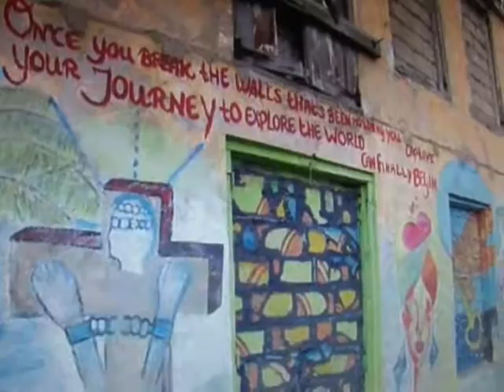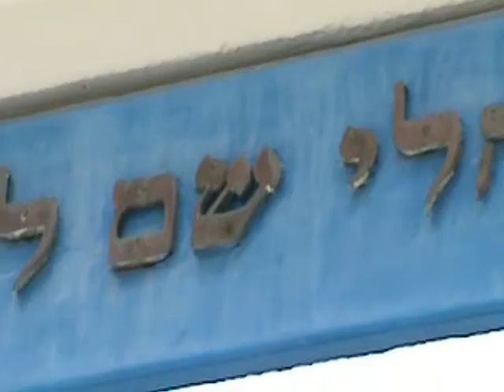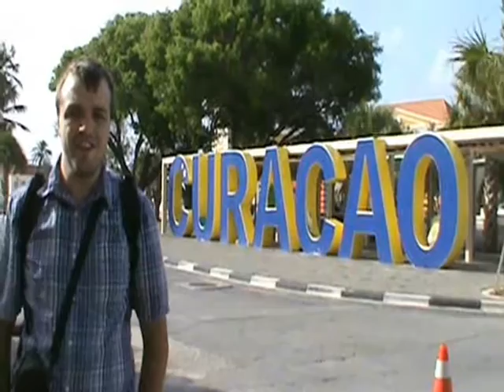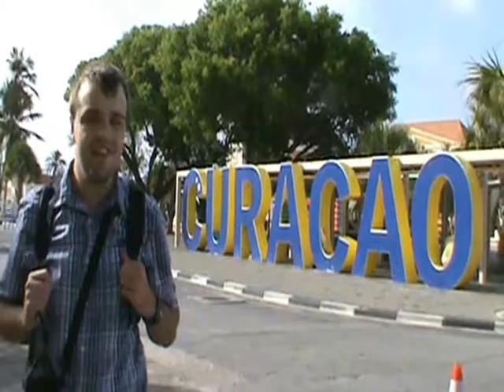Curacao- Part 1/4 (Exploring Willemstad: Pietermaai and Punda)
Brian returns to the ABC Islands, this time to explore the islands of Curacao and Bonaire.

Though both are officially part of the Netherlands, the islands couldn't be more different.

Brian first visits the island of Curacao.
Segments in Curacao include a Jewish synagogue in Punda, anthropology museum in Otrabanda, Dutch fort in Jan Thiel, caves in Hato, flamingos in Sint Willibrordus, 800 year old Kapok tree in Barber, slave museum in Knip, hiking in Cristoffel National Park, and snorkeling in Lagun.